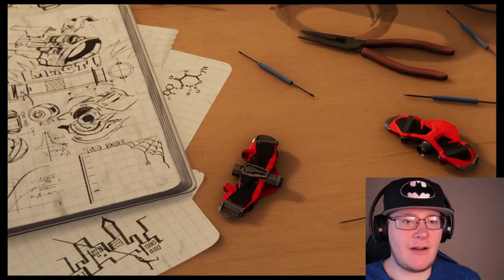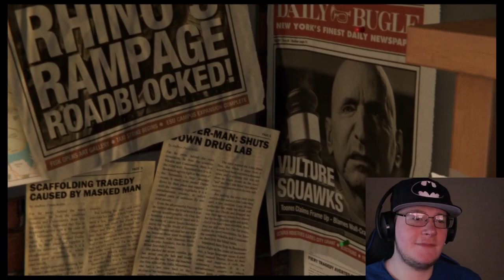Marvel's Spider-Man #1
Marvel's Spider-Man #1 lets get started